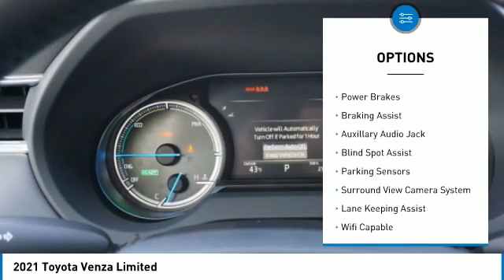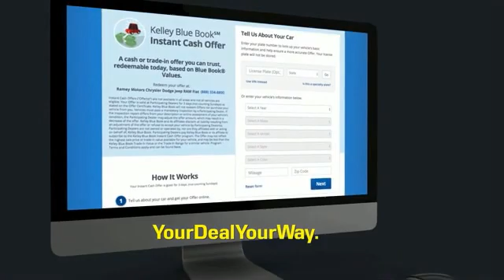2021 Toyota Venza Princeton WV T-21463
2021 Toyota Venza Limited

Ramey Motors
127 Frazier Dr

Factory MSRP: $42,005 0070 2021 Toyota Venza Limited AWD eCVT 2.5L 4-Cylinder DOHC Liifetime State inspections for West Virginia and Virginia residents!.  40/37 City/Highway MPG   Your Deal. Your Way! Price includes: $750 - TMS Customer Cash - CAT. Exp. 01/04/2021